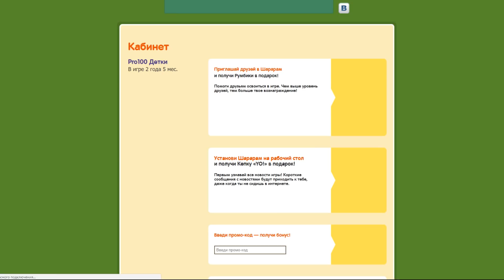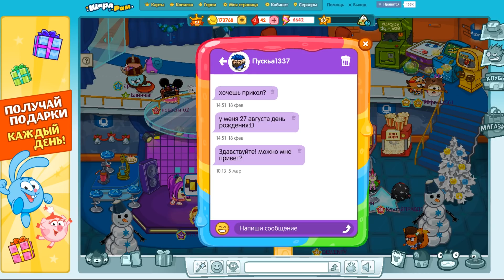Смешарики Шарарам #249 ТАЙНЫ Великих Народов. Ого Кино в Шарараме